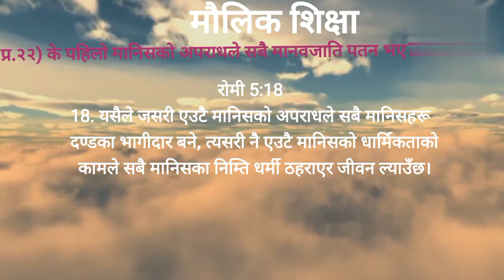माैलिक शिक्षा #२२(के पहिलाे मानिसकाे अपराधले सबै मानवजाति पतन भए?)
नेपाली बाइबल मौलिक शिक्षामा तपाईहरु सबैलाई स्वागत छ । हामीले ख्रिष्ट येशूमा विश्वास गरेपछि विश्वासकाे सही र बलियाे जग बसाल्नकाे लागि आधारभूत शिक्षा सिक्न अति आवश्यक हुन्छ । जग बलियाे भयाे, भने घर  बलियाे हुन्छ, वचनकाे राम्रो ज्ञान भयाे भने आत्मिक जीवन पनि बलियाे हुन्छ ।

त्यसकाे लागि व्यवस्थित बाइबल अध्ययनबाट सजिलो र छाेटाे बनाएर सिक्ने हाम्रो चाहना हाे ।
१) मानिसको परमकर्तव्य के हाे ?
२) परमेश्वर छ भनी कसरी महशुस गरिन्छ ?
३) बाइबल के हाे ?